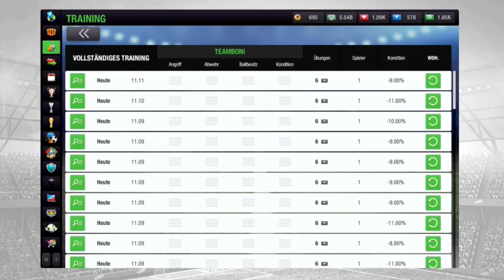Top Eleven Training Tutorial ST [Top Eleven deutsch]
Training beginnt ca. bei 3:10, am Anfang etwas verquatscht.

Willkommen bei Flow's Eleven, dem deutschen Top Eleven Youtube Kanal!

Heute kommt nach langer Zeit mal wieder ein Training-Guide, diesmal für einen ST!
Den Spieler aus der eigenen Jugend bringen wir dabei auf 137%, weil in Top Eleven 2019 Gesamtqualität wieder mehr wiegt und die einzelnen Skills etwas weniger wichtig sind.

Lasst gern eine Bewertung und euer Feedback als Kommentar da!